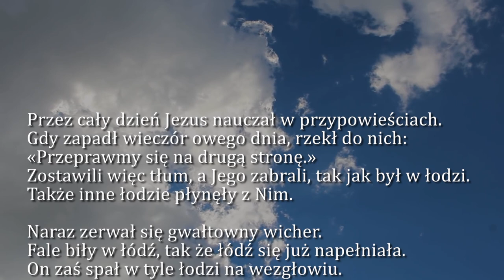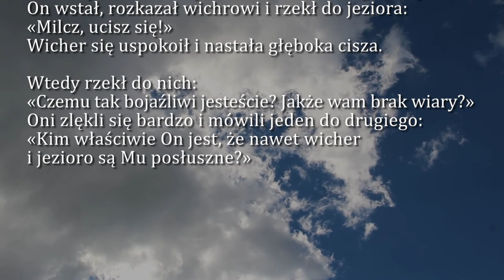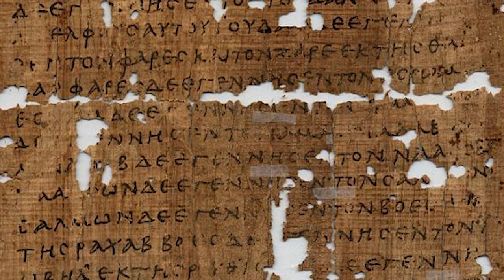Dobra Nowina na dziś | 29 stycznia - Sobota, III tyg. zwykłego